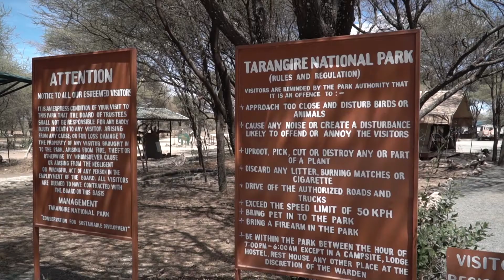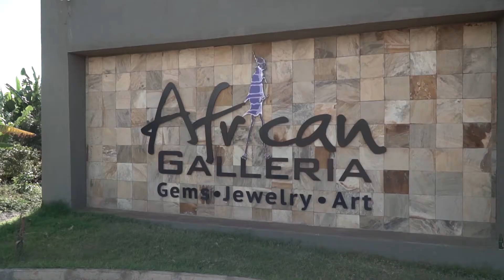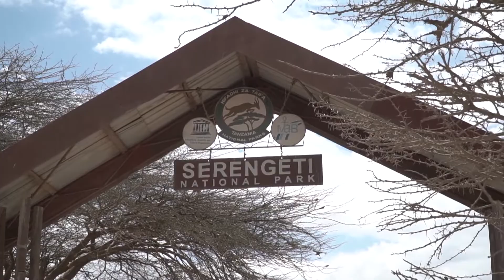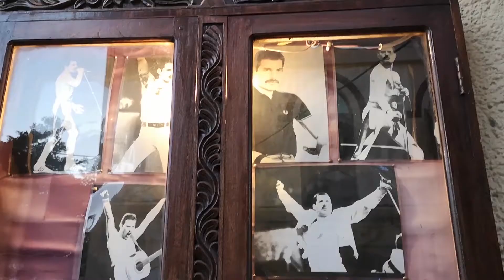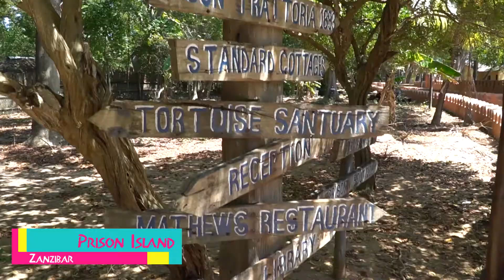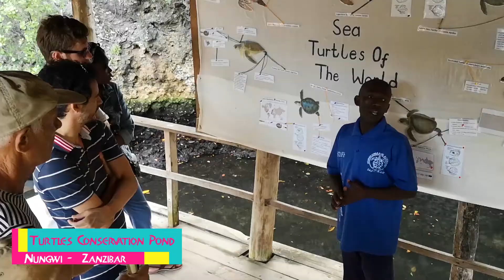Viaggio in Tanzania 2019 - Immagini e Musica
Immagini dal Viaggio fatto in Tanzania/Zanzibar Agosto 2019